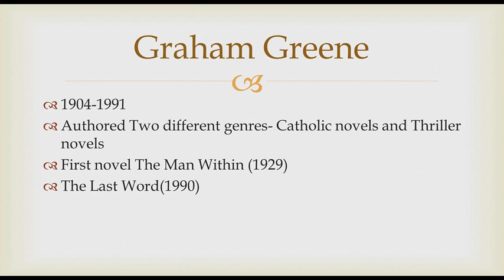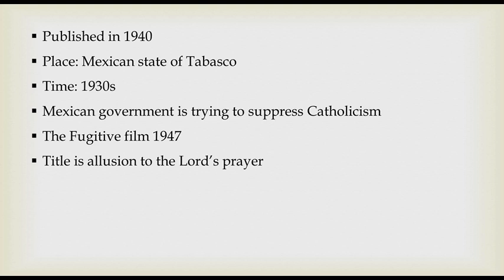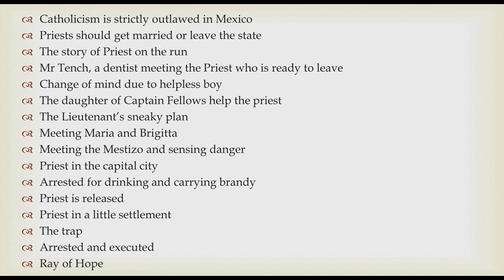The Power and the Glory by Graham Greene summary in TAMIL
hi everyone, I tried a short summary of the power and the glory. Hope it would be of help. Thank You.